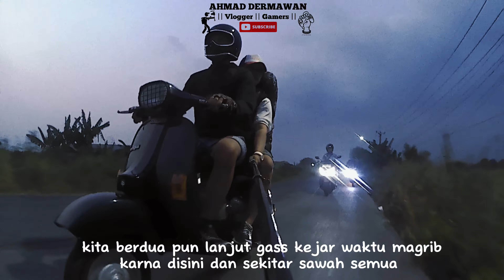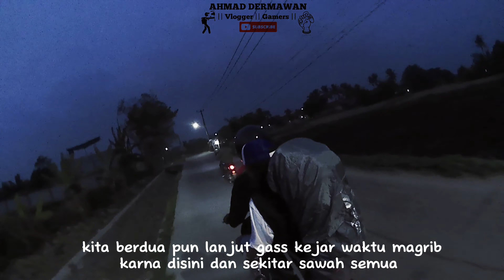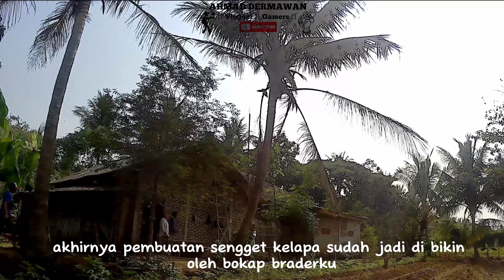VLOG SEHARIAN BERSAMA BRADERKU !! VLOG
Semoga kalian bisa terhibur dengan adaanya video ini dan apabila ada yg riques game apapun yang masih supprot di saya kita akan mainkan guys .

YOUTUBE Subhan Cholid untuk tutor mancing dan sambaran